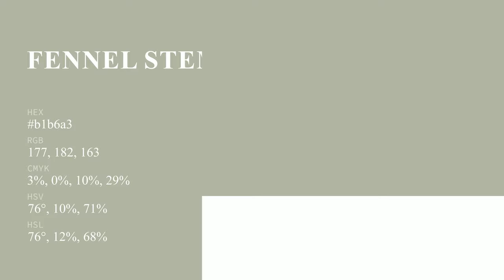Fennel Stem color b1b6a3 hex color - Green color - Cool color b1b6a3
What color is Fennel Stem ? b1b6a3 hex color - Green color - Cool color b1b6a3

Hex b1b6a3 Color Code is also known as Fennel Stem color.